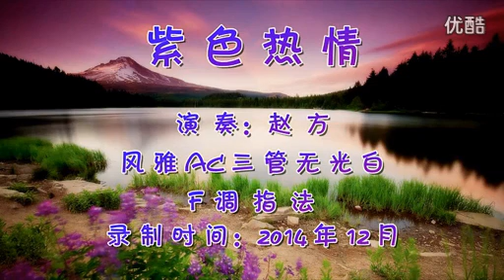紫色热情(陶笛演奏)-赵方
Purple Passion played by Fang Zhao